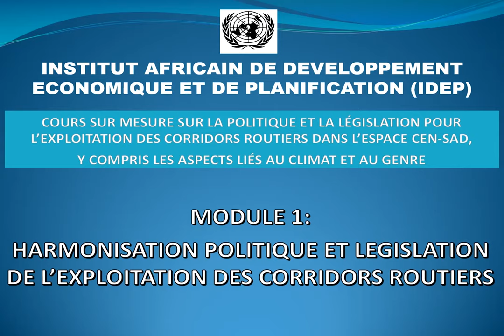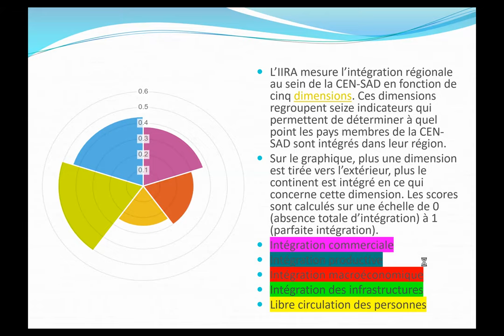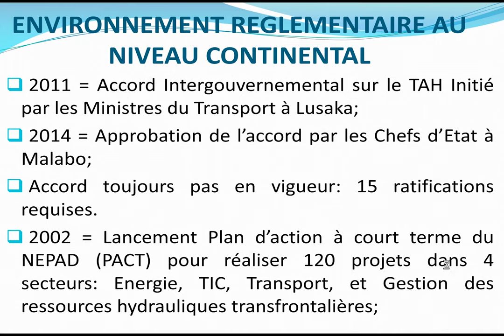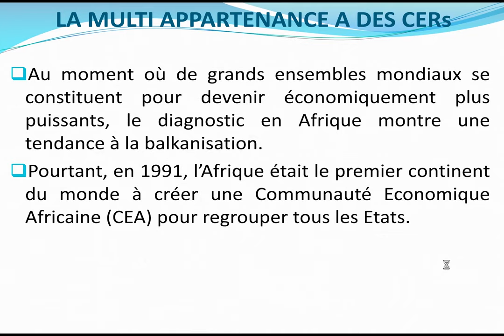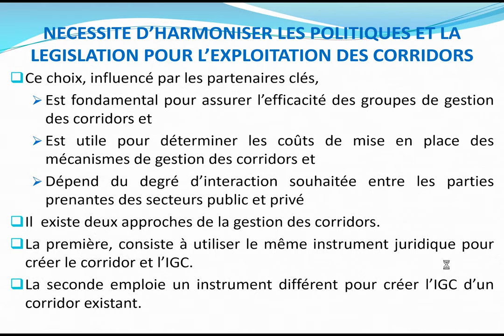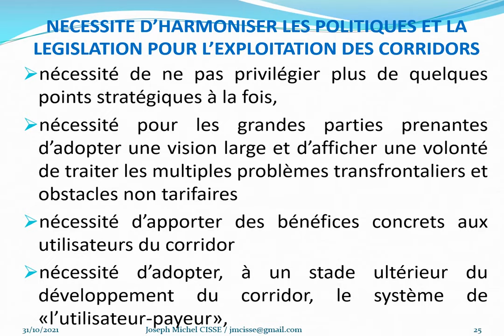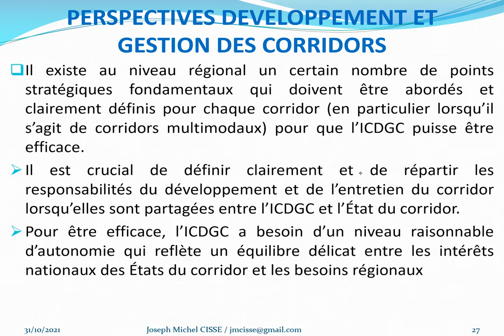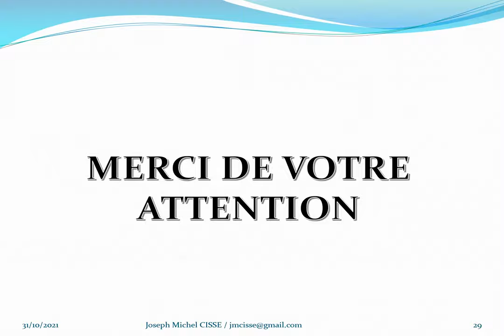CENSAD 2021 MODULE 1 FR